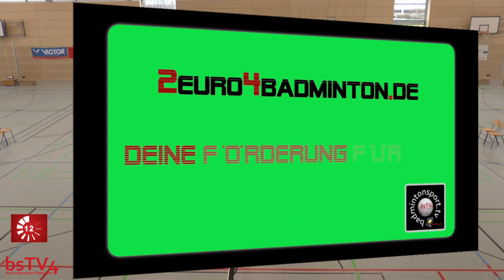U11 Mittelfranken Master-Cup 2016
U11 Mittelfranken Master-Cup 2016 ist Teil der German U 11 Masters-Serie 2016/ 2017 (U11 Masters Turnier Deutschland)
Samstag, 10. Dezember 2016 und Sonntag, 11. Dezember 2016

Veranstalter: BBV Bezirk Mittelfranken
Ausrichter: TV Hersbruck
Schulzentrum Hersbruck
Happurger Str. 13, 91217 Hersbruck